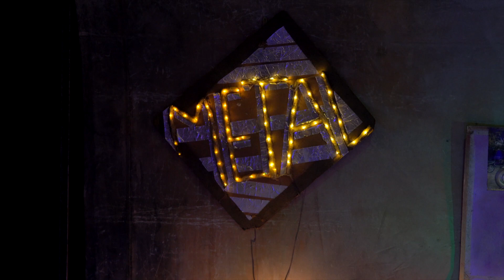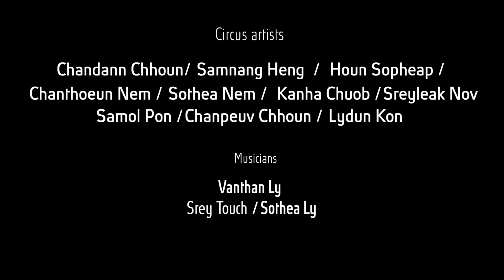Khmer Metal Trailer 2019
Khmer Metal presents a rare glimpse into the wilder side of Cambodian urban life as the rock music makes your heart pound. The artists created the story to share with audiences the kinds of challenges that modern, urban Cambodian young adults face.

The owner of a grungy Phnom Penh rock bar and his brother seek profit as customers seek adventure, passion and love in all the wrong places. Khmer Metal is hope, heartbreak, humor and humanity, turning social convention on it’s head.

The artists of Khmer Metal believe that many visitors already know about Khmer Rouge, Angkor Wat or poverty in Cambodia, but few know about the challenges that modern, urban Cambodian young adults face. Khmer Metal is their expression of their experiences where young adults often go: a Phnom Penh rock bar. Bar owner and staff try to make a living, sometimes in devious ways. Patrons want to see and be seen. A young couple both keeping an eye out for other possible romantic targets, regardless of same or opposite gender.
Musicians rocking the stage, hoping to get paid. Khmer Metal is edgy, provocative, unconventional and a whole lot of fun. It’s also very real in the Cambodian experience.

An edgy, progressive modern tale performed by talented young Cambodians using music, dance, acting and modern circus arts.